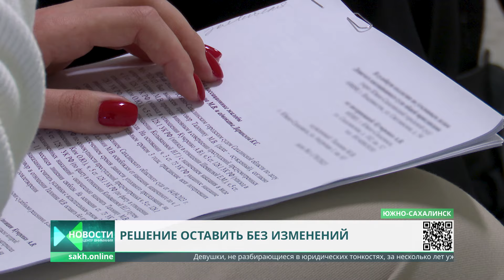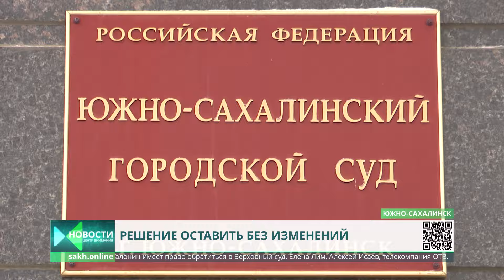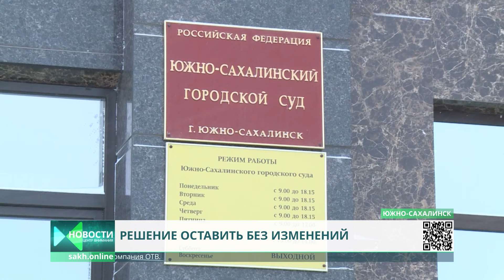Не избежал наказания. Сахалинский "Интернет-маньяк" Талонин проиграл в кассационном суде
Отменить приговор Сахалинского суда попросил осужденный Максим Талонин. Мужчину ранее осудили за клевету и присудили выплатить четырем потерпевшим девушкам 3 миллиона рублей. Дело направили в кассационный суд. Чем закончилась битва за справедливое решение расскажет Елена Лим.